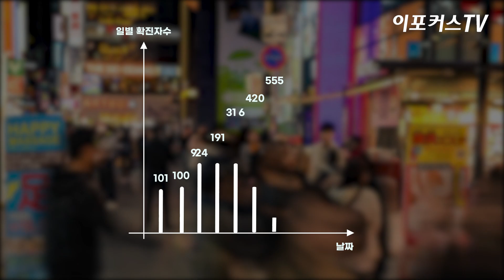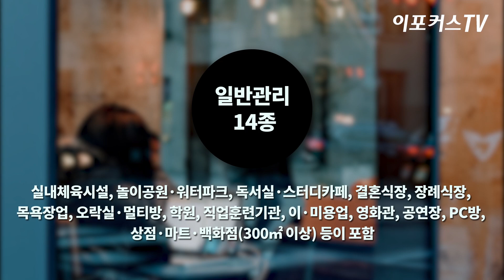사회적 거리두기 1.5단계, 달라지는 것들 정리해 드림 / 이포커스TV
오늘 자정부터 시행되는 사회적 거리두기 1.5단계.

달라지는 우리 일상은?

(제작 : 정석현PD)
(영상 : 이포커스TV 보도제작팀)